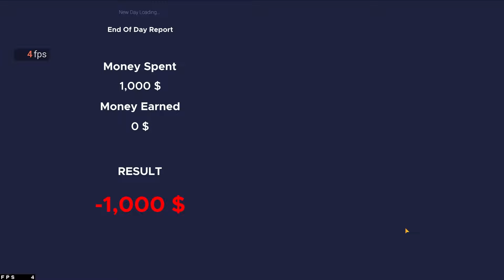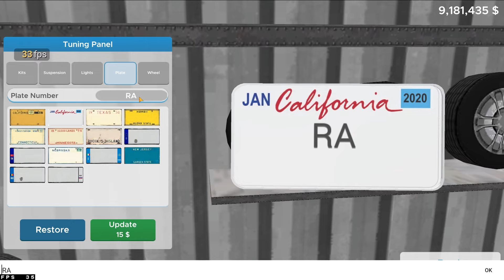Car Saler Simulator Dealership Ban Hogya?😳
●Keep Supporting ❤️

car seller simulator dealership
car saler dealership simulator new update
face to face challenge
car For Sale Simulator Mobile Release Date
car sale dealership simulator new update
car saler simulator dealership unlimited money
car sale dealership simulator download
car sale simulator dealership
how to hire employees in car for sale
car saler simulator dealership update
car seller simulator dealership new update
car seller simulator dealership gameplay
Real Car For Sale Simulator 2023 Mobile
Original Car For Sale Simulator Mobile Download Link
Car For Sale Simulator 2023 Download For Android
Car For Sale Mobile Link
Hot To Download Car For Sale Simulator 2023 Android
Real Car For Sale Simulator Mobile Gameplay